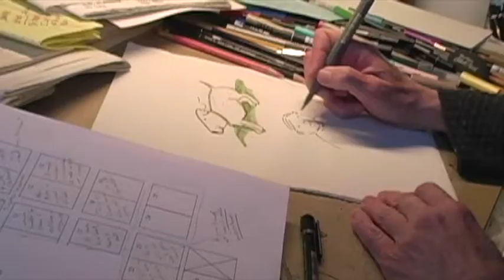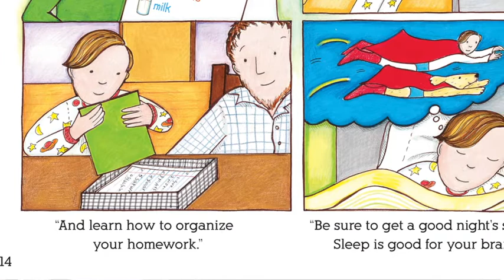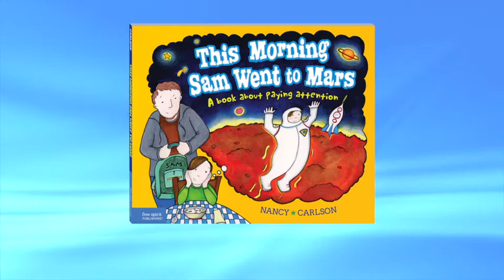Nancy Carlson's "This Morning Sam Went To Mars"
This is Nancy's first book with Free Spirit Publishing and an interview about her life and the new book, "This Morning Sam Went To Mars".  Nancy Carlson tells the story of eight-year-old Sam, his powerful imagination, and his struggle to focus on schoolwork or stuff at home. Kids with ADHD and all kids who struggle to pay attention will learn, along with Sam, helpful and fun strategies to try to improve focus.